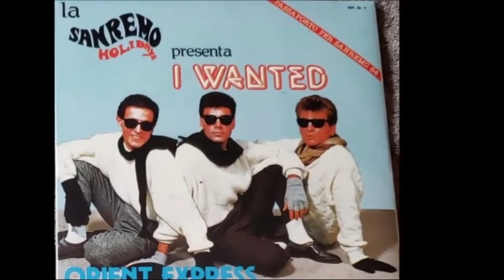WANTED ORIENT EXPRESS